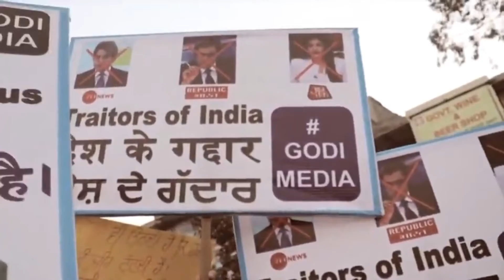किसानो का सरकार और गोदी मीडिया को करारा जवाब | I Support Farmers | Godi Media | Balle Balle Navneet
दोस्तों इस विडियो का उद्देश्य किसानो की आवाज़ को आप तक पहुचना है , क्योकि किसानो के बगेर भारत का कोई वजूद नहीं है - जय जवान जय किसान